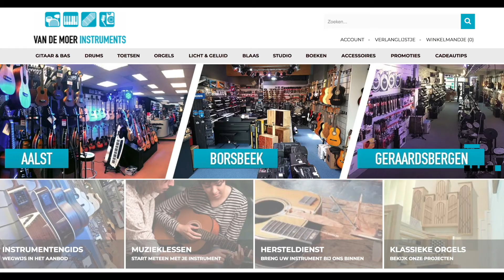Alhambra Z Nature klassieke gitaar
De Alhambra Z Nature heeft de gekende kwaliteit die je van het merk mag verwachten, maar is door zijn sobere afwerking iets goedkoper. Hij klinkt iets 'droger' dan andere gitaren zijn prijsklasse, maar is toch heel erg mooi in balans. En de matte afwerking geeft hem absoluut een tijdloze uitstraling!